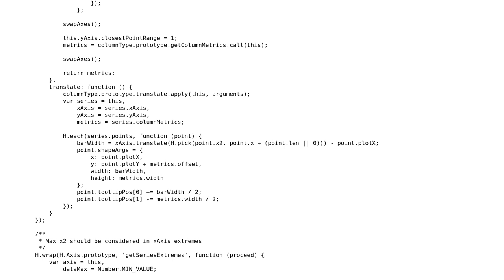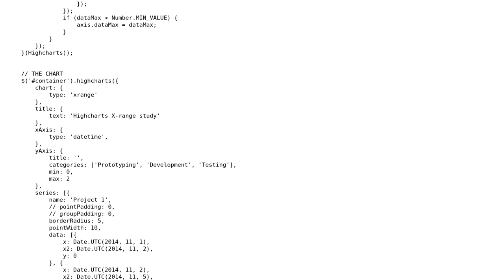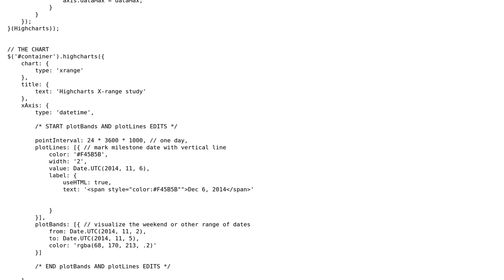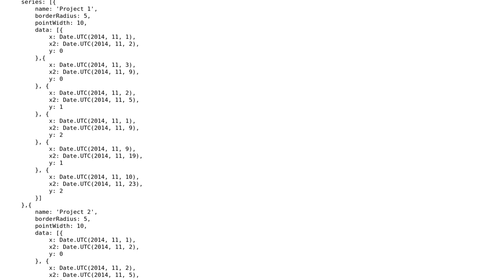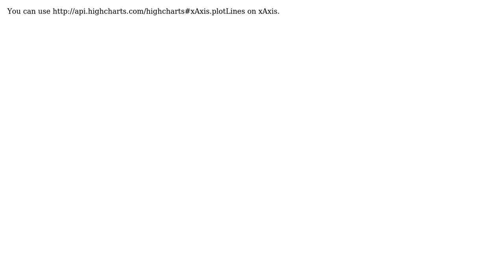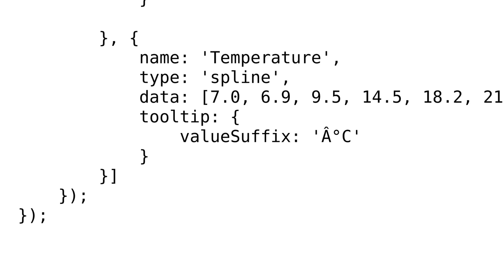How can I make milestone lines with a GANTT chart using the highcharts library? (4 Solutions!!)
How can I make milestone lines with a GANTT chart using the highcharts library?

With thanks & praise to God, and with thanks to the many people who have made this project possible! | Content (except music & images) licensed under CC BY-SA | Music | Images & others | With thanks to user Sebastian Bochan user oliveromahony user Kieran Hanna user joshwa user balavec and the Stack Exchange Network Trademarks are property of their respective owners. You are responsible for your own actions.